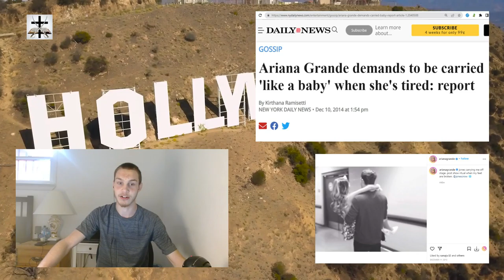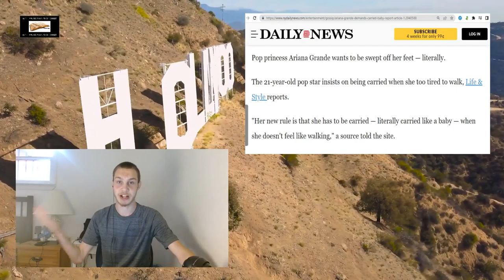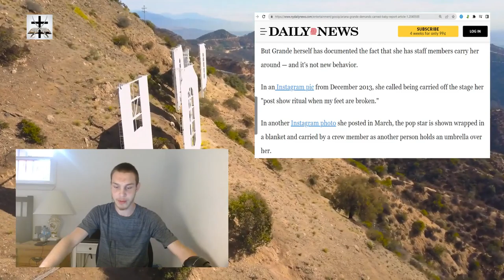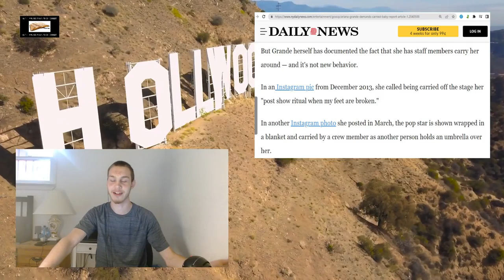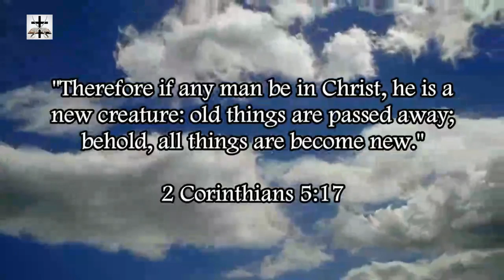Illuminati Witch Ariana Grande Demands To Be Carried Around When Tired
I used to be a huge fanboy of Ariana Grande back when I was 15 (before I did something called “growing up”). If any current fans of Ariana Grande are watching then behold your favorite idol: Ariana Grande lazily demands to be carried around when tired.